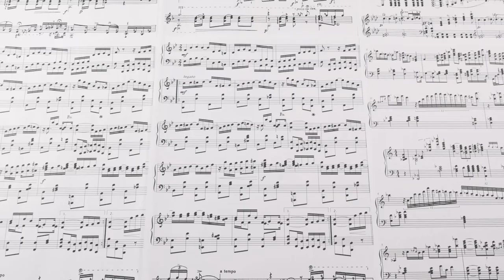Inside Look: Music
Learn about our undergraduate programs in music music & sound recording and music industry all of which enable musicians and those interested in the industry to turn their passion into a career.